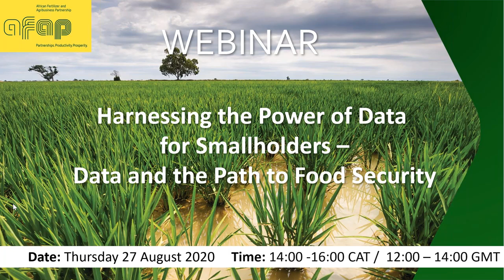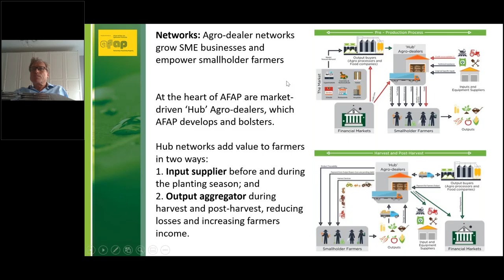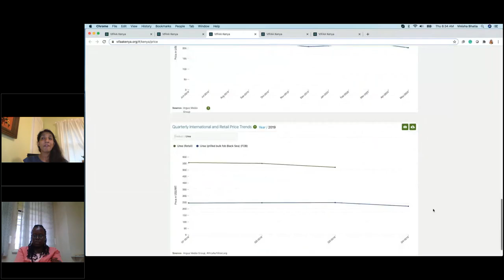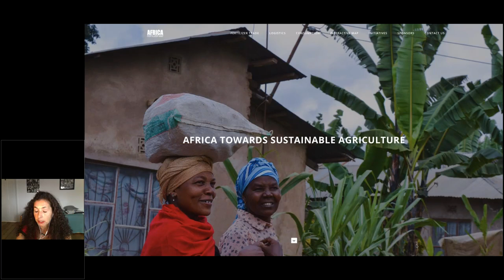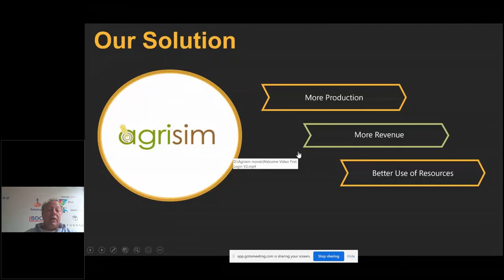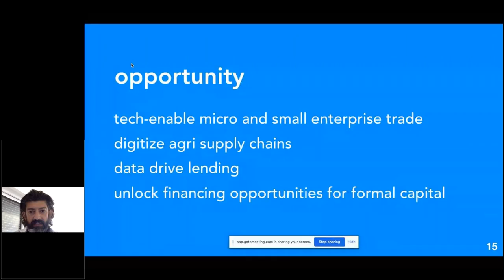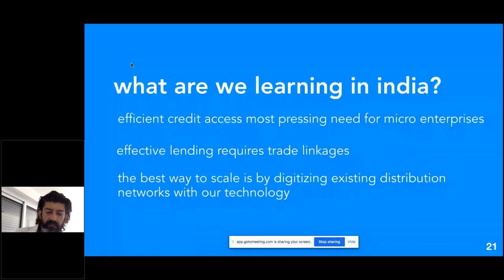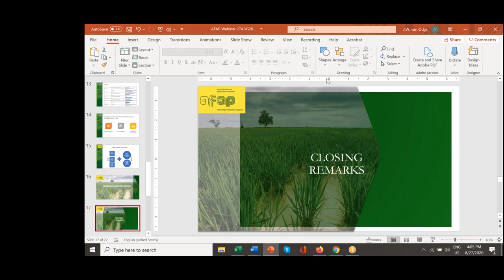Harnessing the Power of Data for Smallholders Data and the Path to Food Security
Data Science enables farmers to gain more insights on the results of their actions, provide insights on farming operations and practices, and delivering real-time information for informed decision-making on farming practices. | Thursday 27 August 2020